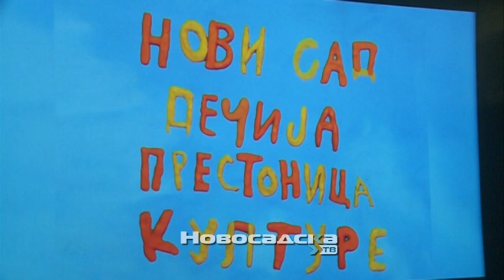U Muzeju savremene umetnosti održana premijera filma „Heroine novosadkinje-Marija Trandafil“